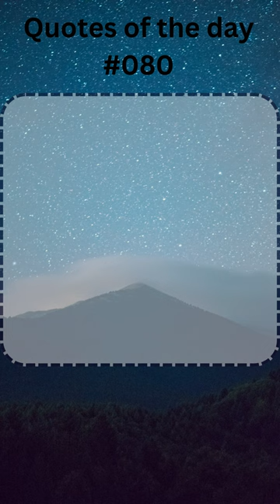Mother Teresa Short Quotes #080 motivational quotes/inspirational quote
Welcome to you all! Here, you'll find a collection of inspiring, thought-provoking, and uplifting quotes from a variety of sources, including famous authors, historical figures, and modern-day thought leaders.

Our goal is to provide you with a daily dose of inspiration and motivation to help you navigate life's challenges, pursue your dreams, and become the best version of yourself. Whether you're looking for a quick pick-me-up or a deeper dive into the wisdom of the ages, you'll find something here to help you on your journey.

You'll never know what gems of wisdom you might discover!-